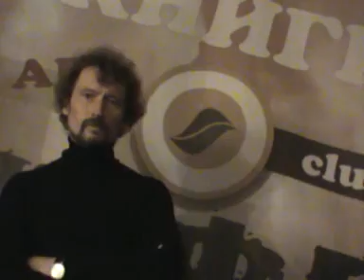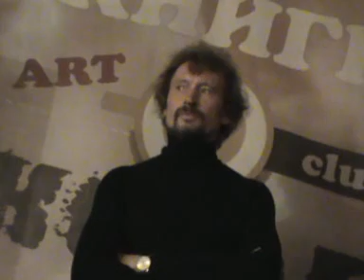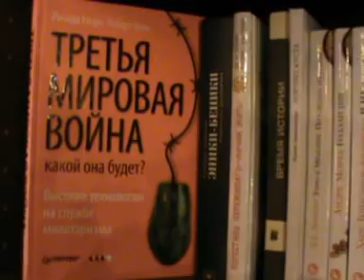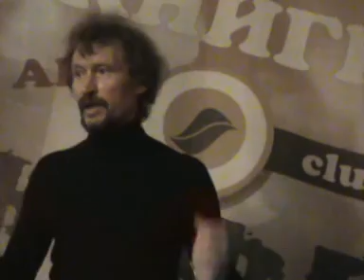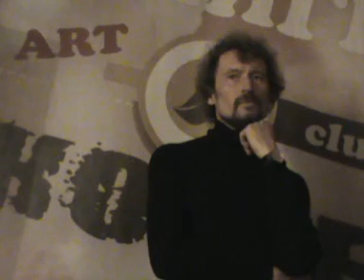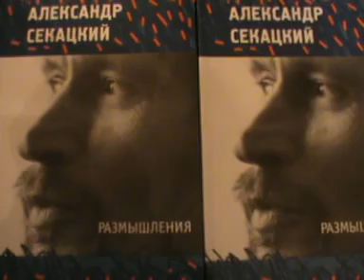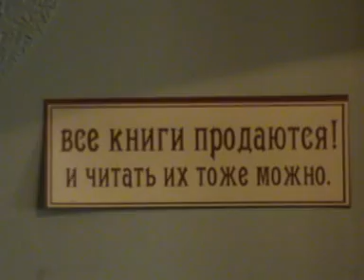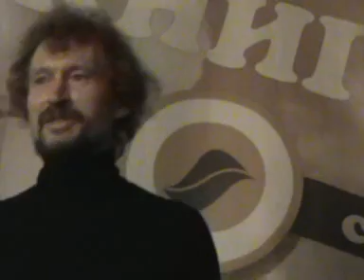Секацкий А.К. - обсуждение философии телевидения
Обсуждение выступления А.К.Секацкого в арт-клубе "Книги и кофе" 27 апреля 2015 года в Санкт-Петербурге